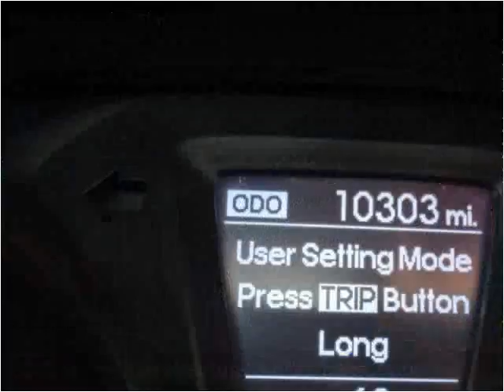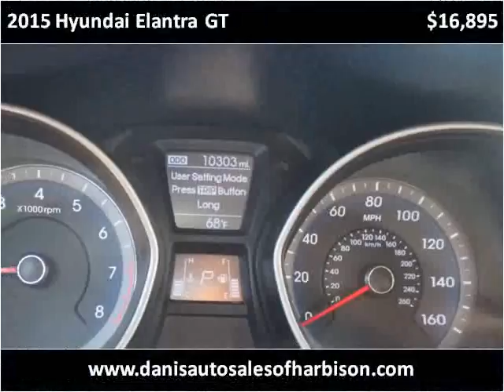2015 Hyundai Elantra GT Used Cars Philadelphia PA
This 2015 Hyundai Elantra GT is available from Dani's Auto Sales.